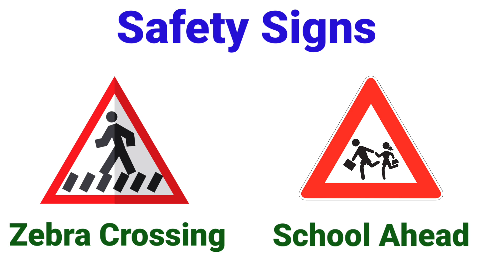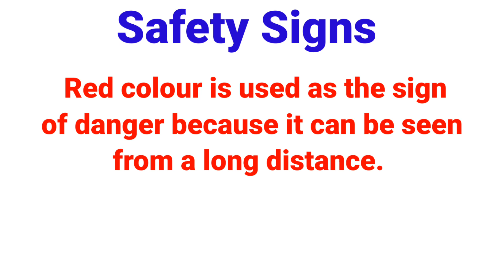Safety Signs Symbols and their meaning for kids | Road Safety Education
In this video we will learn some safety signs.This is very helpful video.Here we see some safety signs and know the meaning of this sign.

This is an educational and interesting channel for kids. My channel is all about kids videos :Educational videos,Story telling,Fun,Lifestyle,rhymes,kids vocabulary videos.

Our 2D animation videos have lots of colour so that kids get engrossed and learn from the educational videos we produce.I will try to help you as much as possible and give you more interesting videos.Parents,teacher, kindergarten school, preschool,babies,kids surely enjoy this video.

Thanks,
Kids Study Academy